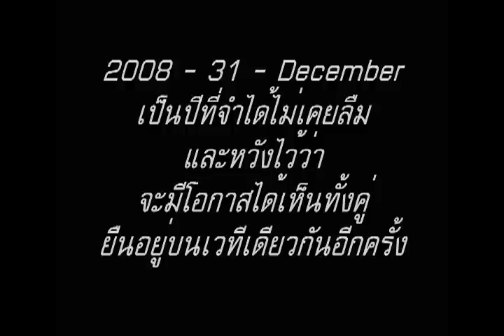Moon Chae Won & Moon Geun Young In KBS2011